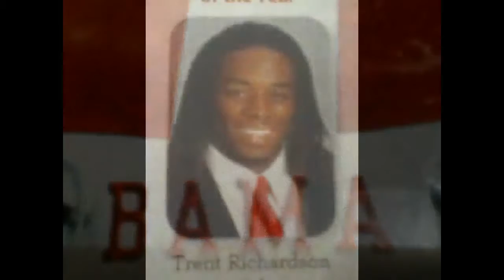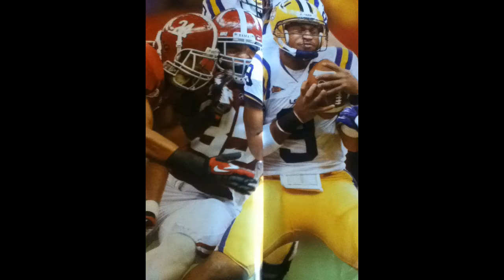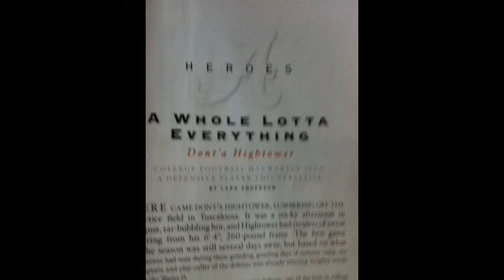Roll Tide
Alabama football